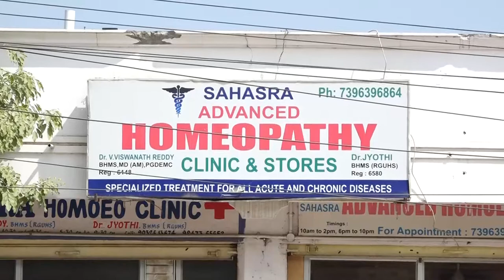Sahasra Advanced Homeopathy || Dammaiguda Road, Nagaram || zoneadds.com